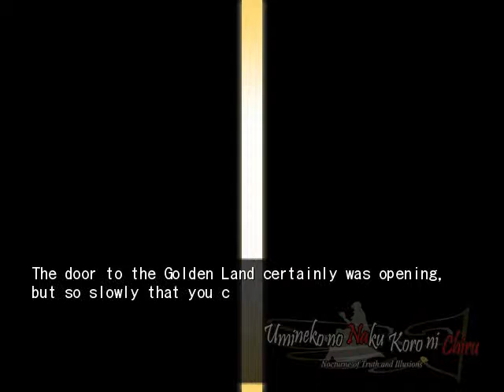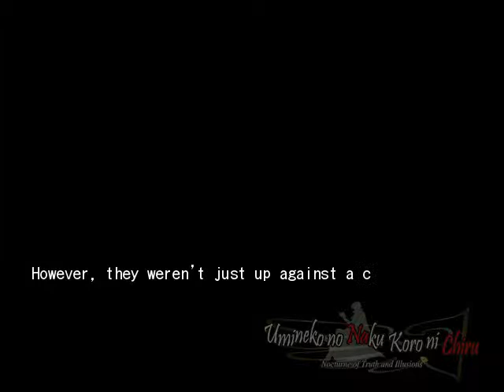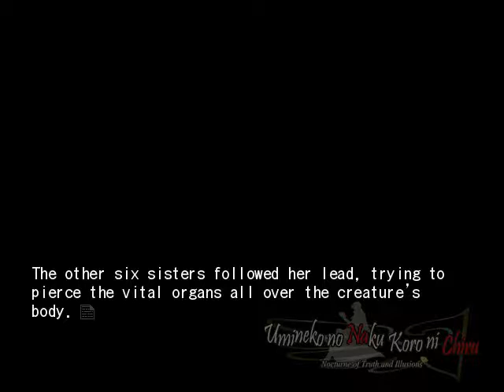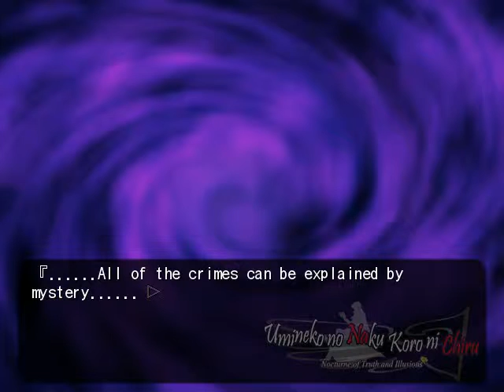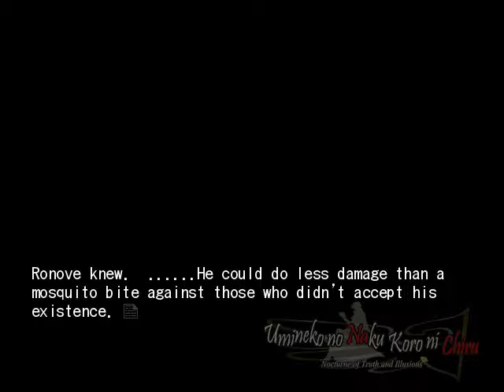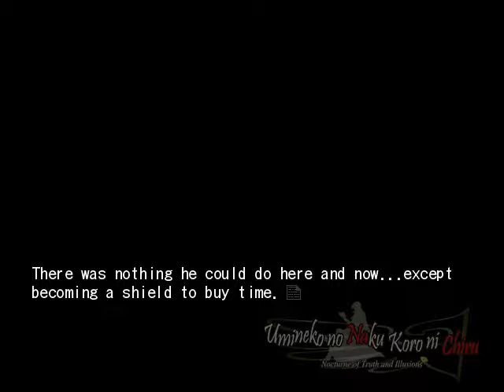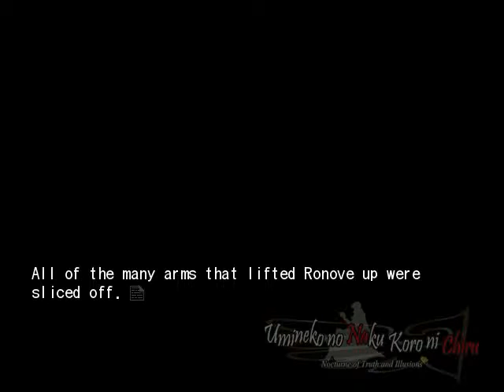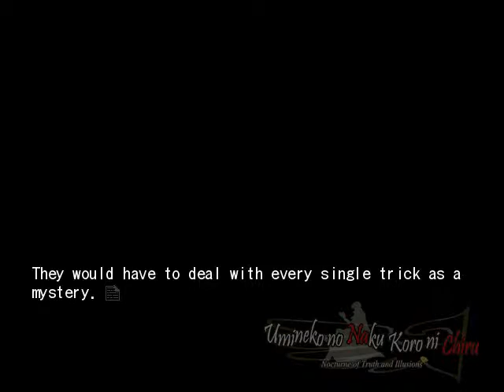EPISODE 8 PT33